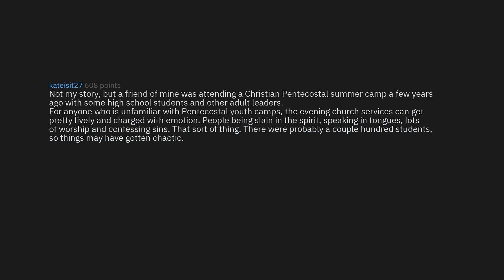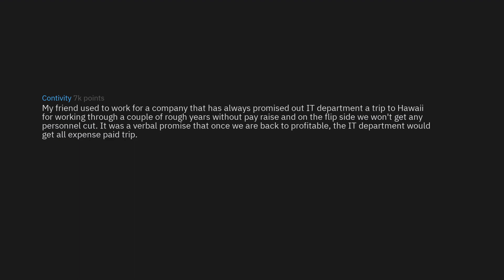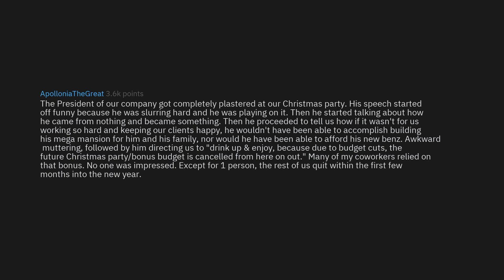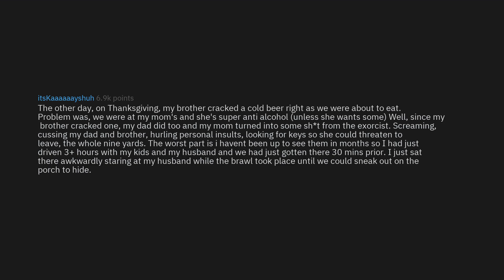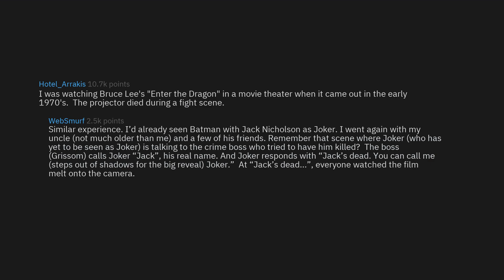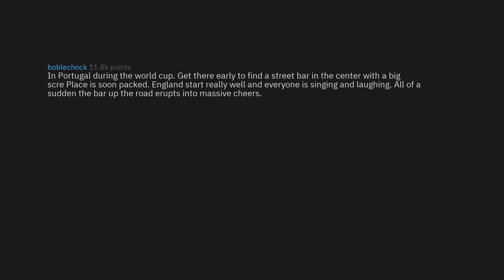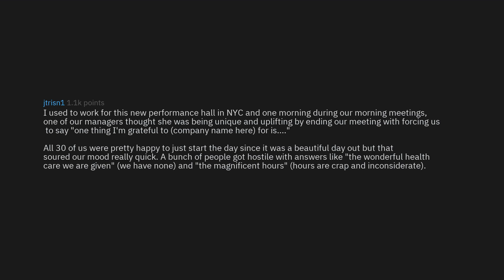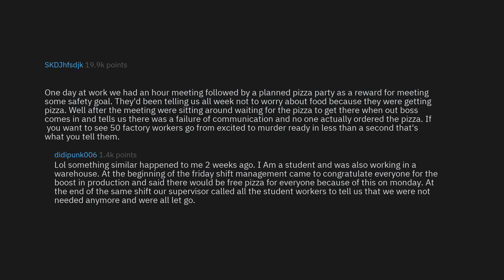What Is The Fastest A Room Of Happy People Turned Sour You've Seen? (r/AskReddit Top Stories)